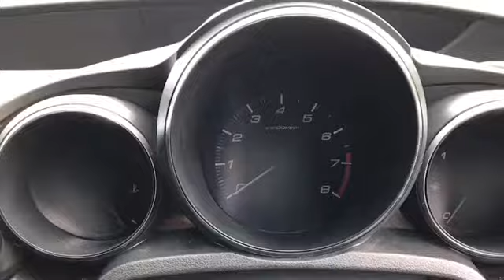BW15TVZ for sale with Brindley Honda West Brom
For sale BW15TVZ from Brindley Honda West Brom. Don't miss out on your next used car come down and test drive it today!